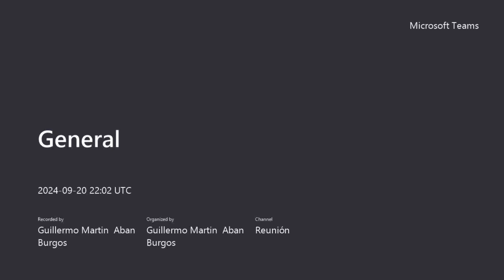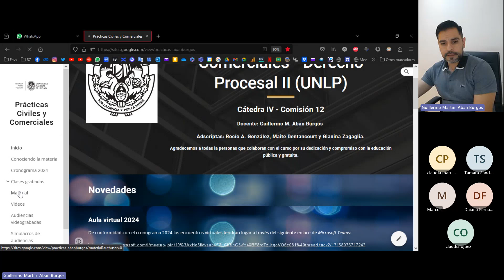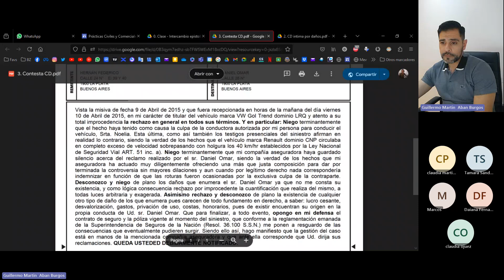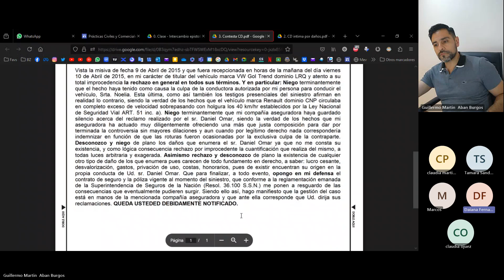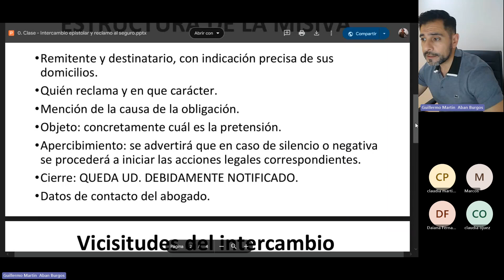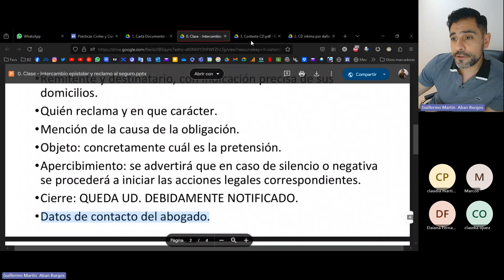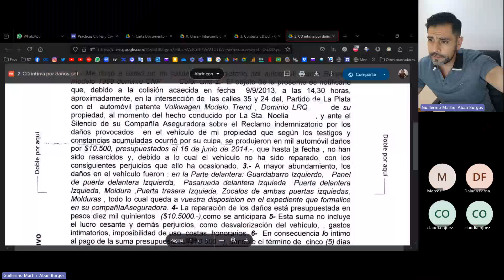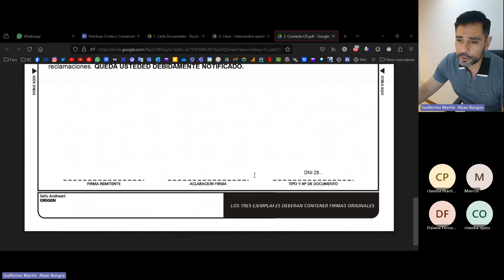¿Cómo redactar una carta documento?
Intercambio epistolar: confección de cartas y telegramas. Otras notificaciones fehacientes.
👉 Universidad abierta, pública y gratuita!